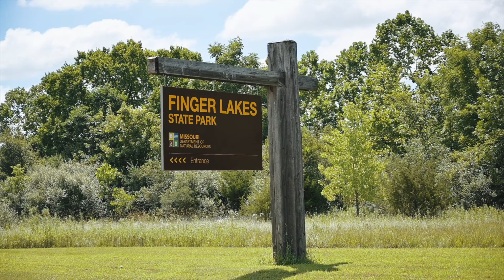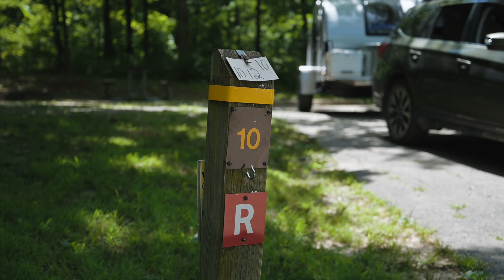Finger Lakes State Park - Columbia, MO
We spent a weekend with family enjoying Finger Lakes State Park near Columbia, MO.  We had never been there, and all we really knew about the park was that it was popular for its ORV trails.  What we found was that Finger Lakes SP has plenty to offer, even if off-road riding isn't your thing.

Curious about a piece of gear you saw in our video?  Find it on our gear page at: